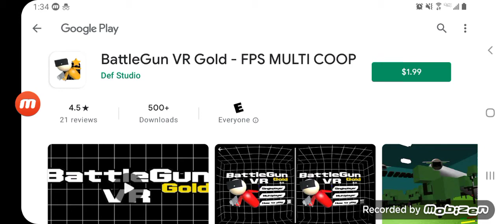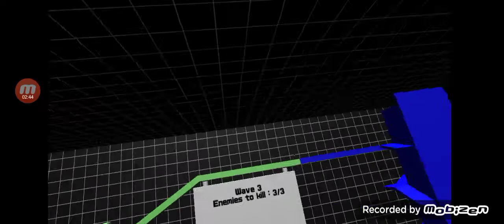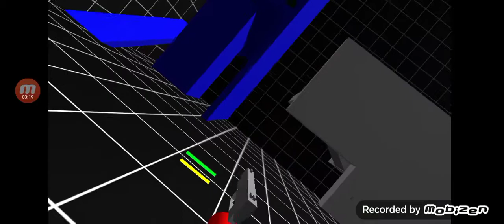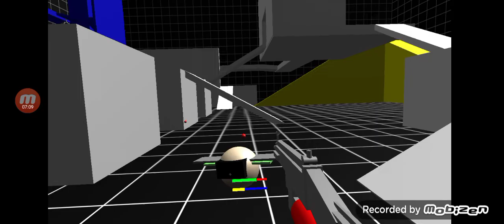battle gun vr I have a vr for phones